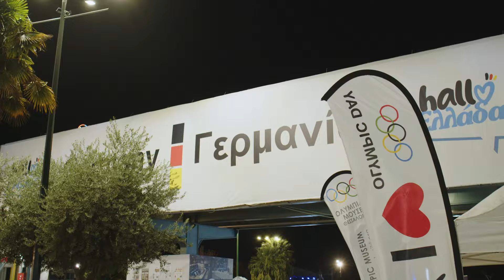88η ΔΕΘ - 88th TIF | DAY 3